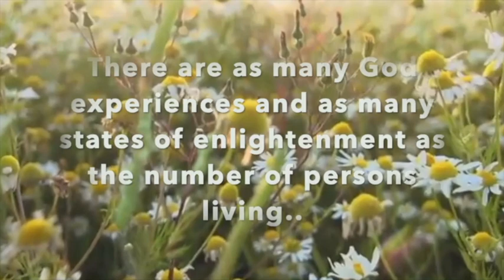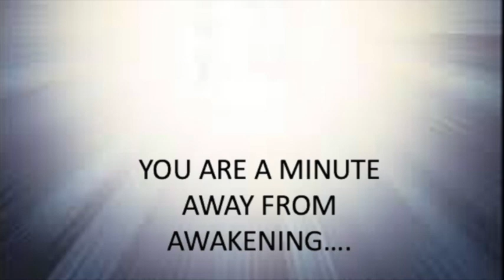A Minute with Sri Bhagavan #66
A Presentation on the Teachings of Sri Amma Bhagavan by Dr.Suvarna ji - a 74000 Warrior.